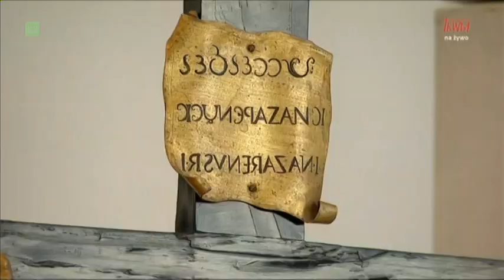Audiencja generalna Ojca Świętego Franciszka 05.04.2023